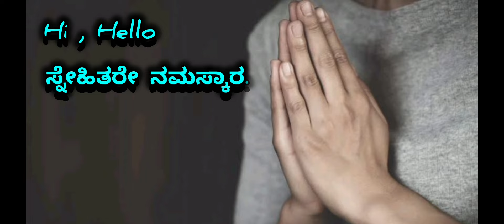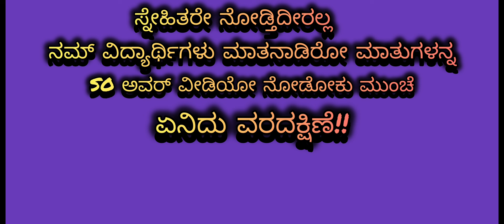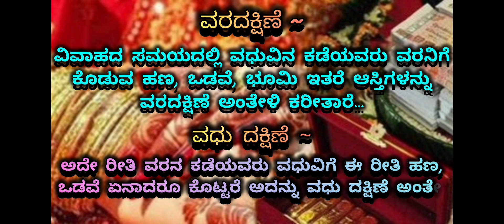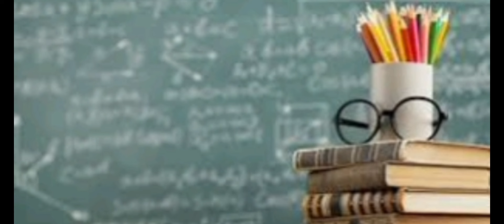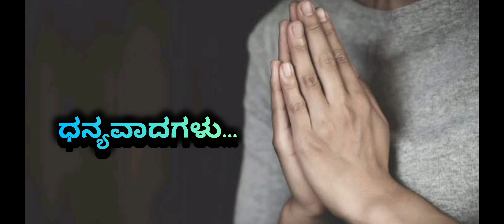ವರದಕ್ಷಿಣೆ ಒಂದು ಸಾಮಾಜಿಕ ಪಿಡುಗು|| Dowry ||Debate Compitation